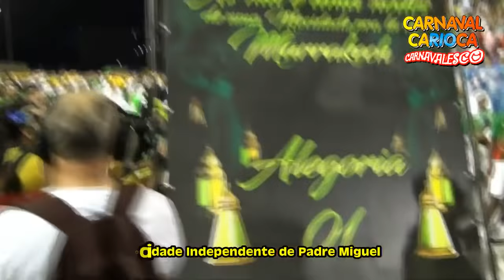Mocidade Independente de Padre Miguel 2017 - Ensaio Técnico - Samba-Enredo (22/01/2017)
G.R.E.S. Mocidade Independente de Padre Miguel - Carnaval 2017
Ensaio Técnico - Marquês de Sapucaí (22/01/2017)
Produzido por Rodney de Figueiredo

CARNAVAL CARIOCA - O melhor Carnaval do mundo